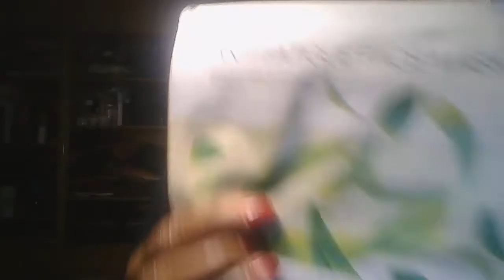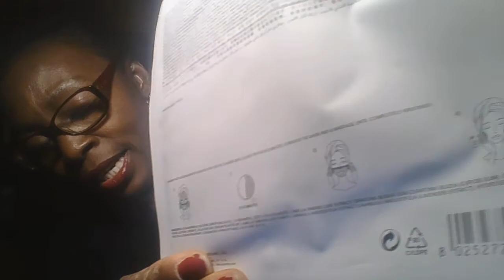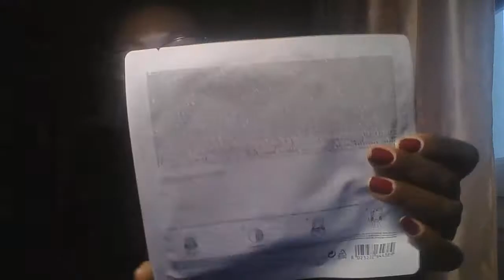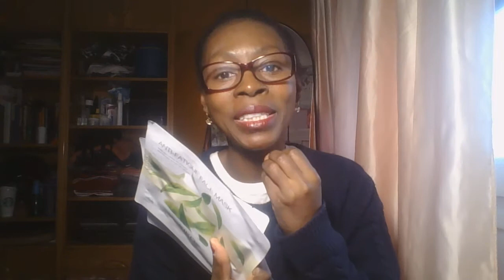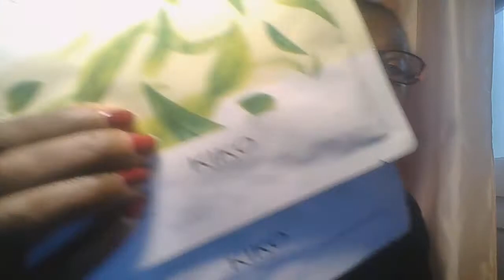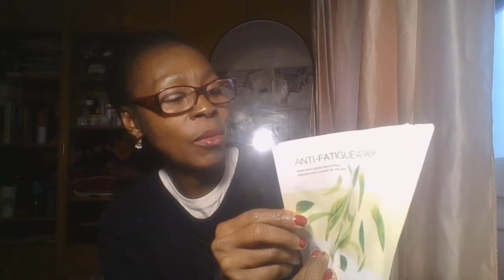Mascarillas kiko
Descubre mis mascarillas  de kiko favoritas.